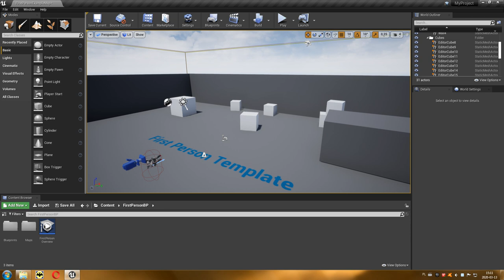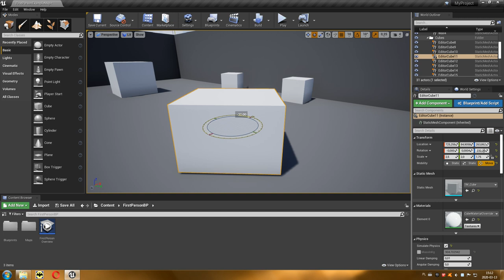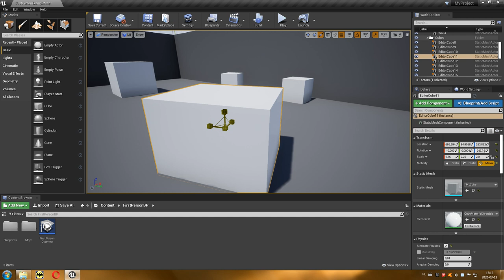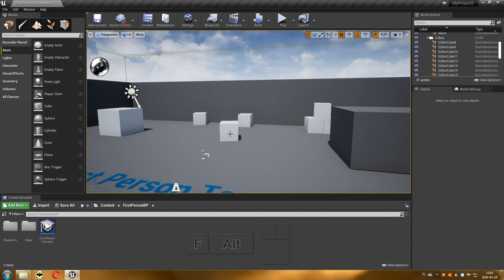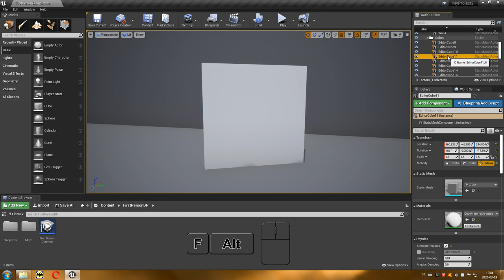04 Projektowanie Poziomów - Przekształcenia afiniczne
Czwarty odcinek odcinek serii tłumaczy zasady korzystania z transformacji takich jak translacja (przesuwanie), rotacja (obracanie) i skalowanie (powiększanie i zmniejszanie). Prezentuje również możliwości orbit, zoom i pan, czyli narzędzia poruszania się względem zaznaczonego obiektu.